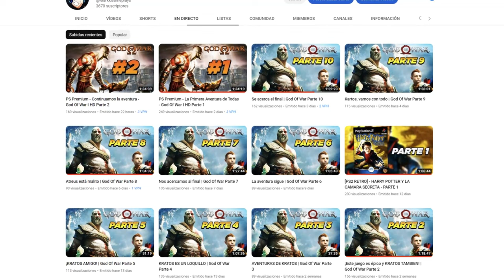Nueva HABILIDAD de DYSPO! - Dragon Ball Xenoverse 2